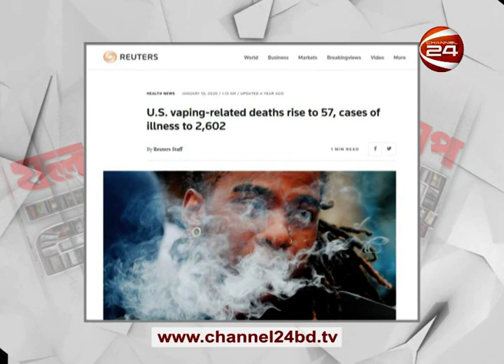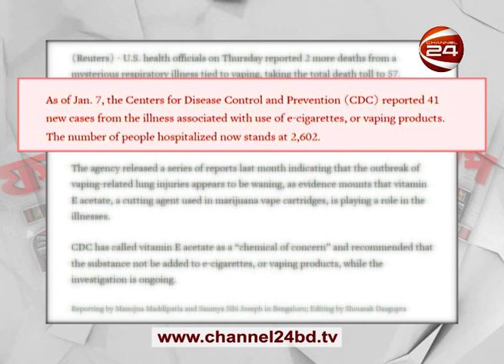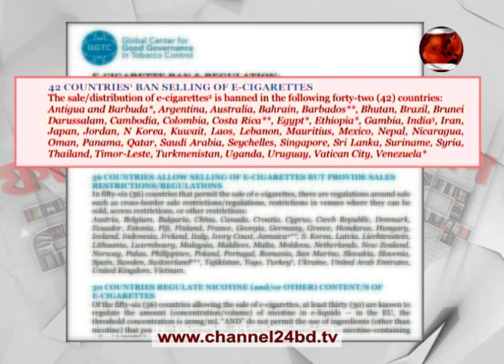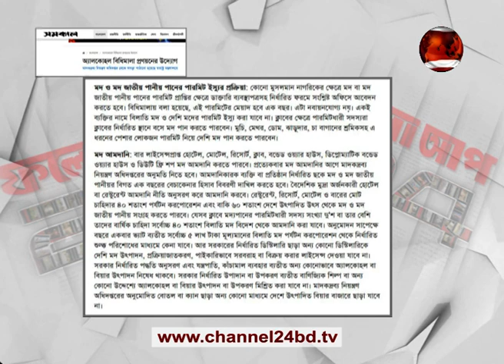ই-সিগারেট; কতটা ঝুঁকি? | ফলো আপ 24 | Follow Up 24 | 13 March 2021